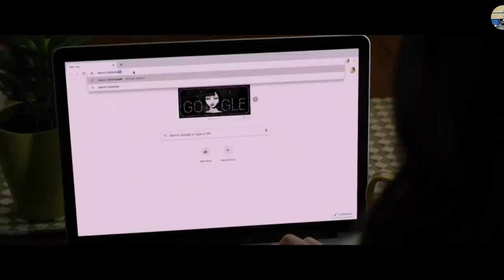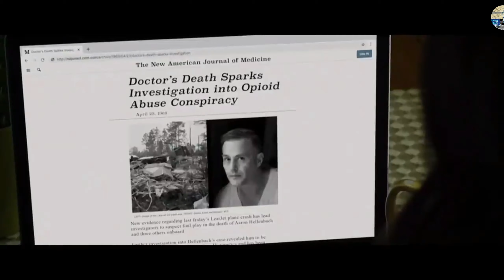Antidote (2021) Film Explained in Hindi/हिन्दी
Antidote (2021) Mystery movie plot is about a woman who is admitted to a hospital in case of emergency. But suddenly her eyes open at a strange place where people are punished for their crimes. Here people are being treated not like human beings but more like animals like a labyrinth. The doctors of this bizarre place are also very cruel. The first kill the patients by punishing them and then brings them back to life with the help of a red antitoxin liquid that cures the dead person. The same thing happens with that woman as well because she has committed a big sin in her past and she does not have any regret.

Credits:
Images and footage Source: Souvenir Films
Director: Peter Daskaloff
Screenplay or written by: Alexi Stavrou and Peter Daskaloff